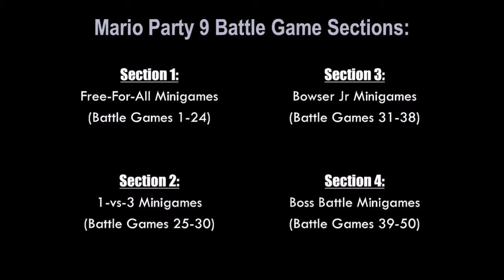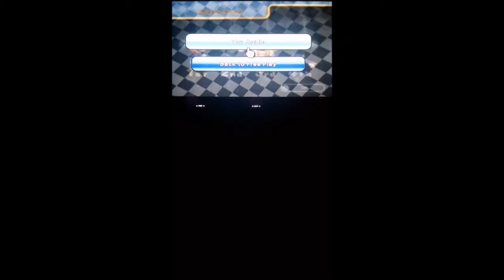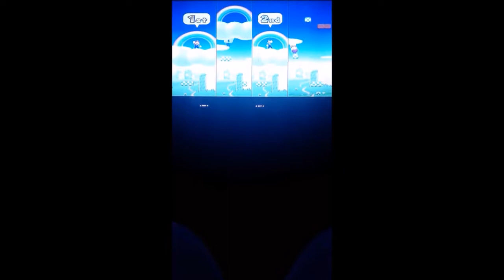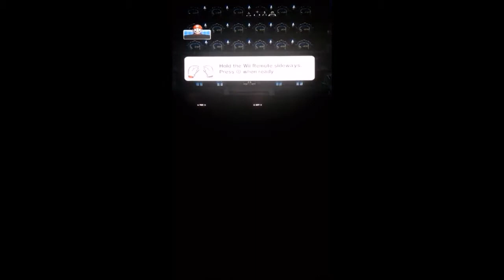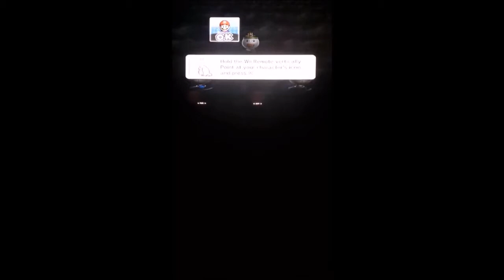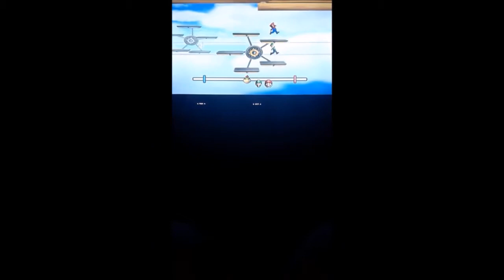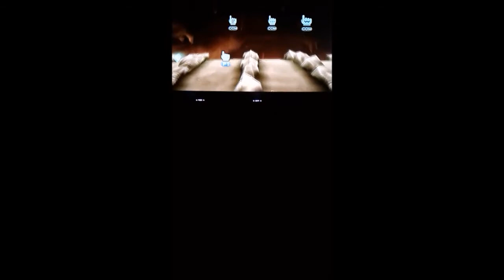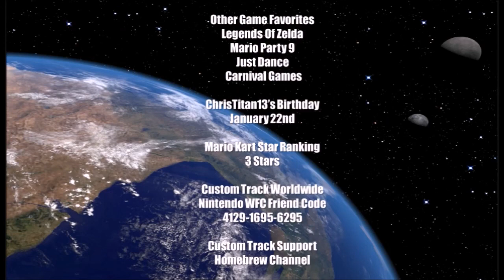Episode 89- Mario Party 9: Pre-Game Battle 1- Mario Battle Team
Mario Revolution Episode 89 Mario Party 9 Minigames Mario

Speeding Bullets
Logger Heads
Jigsaw Jumble
Chain Event
Growing Up
Skyjinks
Upward Mobility
Skipping Class
Ring Leader
Toad and Go Seek
Manor Of Escape
Peak Precision
Polar Extreme
Player Conveyor
Ballistic Beach
Tuber Tug
Twist Ending
Flinger Painting
Magma Mayhem
Snow Go
Pizza Me, Mario
Urn It
Fungi Frenzy
Mob Sleds
Hole Hogs
Pix Fix
Weird Wheels
Line In The Sand
Hazard Hold
Crossfire Caverns
Bumper Sparks
Sand Trap
Pair of Aces
Pedal To The Paddle
Double Pounder
Zoom Room
Bowser Pop
Sock It To Lakitu
Wiggler Bounce
Whomp Stomp
Bombard King Bob-omb
Deck Dry Bones
King Boo’s Puzzle Attack
Cheep Cheep Shot
Blooper Barrage
Spike Strike
Chain Chomp Romp
Bowser Jr Breakdown
Bowser’s Block Battle